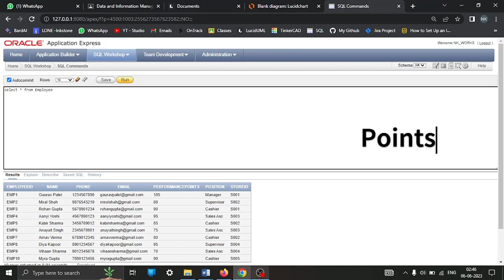Updating a Table Using Substitution Method in Oracle APEX!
This video show how to update a table in ORACLE APEX using Substitution Method!